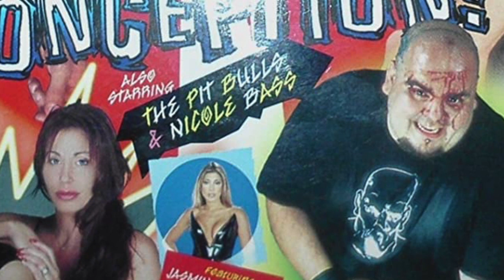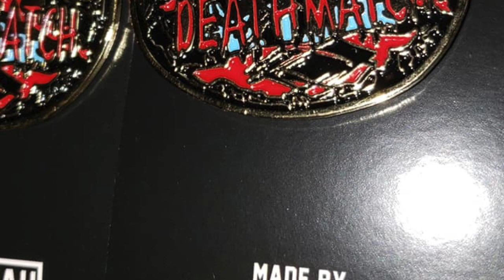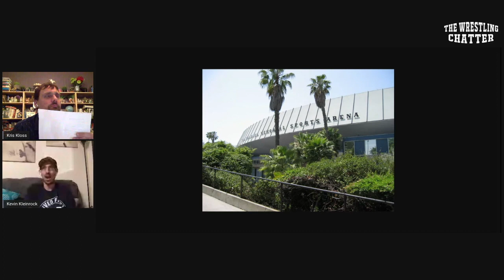Xtreme Memories: Kevin Kleinrock discusses the origins of XPW, the Rob Black/Paul Heyman friendship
In the first episode of Xtreme Memories, on the 21st anniversary of the first ever XPW show, host Kris Kloss sits down with Kevin Kleinrock to talks all things XPW. Kevin gets into details "xtreme" details which includes the friendship between ECW owner Paul Heyman and XPW owner Rob Black and what led to the end of their friendship.  Also, they talk about bringing in former ECW personalities and what it was like running legendary Los Angeles venues such as the Sports Arena and the Grand Olympic Auditorium. They also give a play by play detail of what went on during the infamous ECW/XPW Heatwave incident and the narrative that the WWE likes to portray.  They tell legendary stories about the late, great Supreme as well as New Jack, Shane Douglas, to name a few.

Apologies for technical issues, the video smooths out after a few minutes and production tweaks

Officially licensed XPW KOTDM title belt pin was created by Lapel Yeah Pins. Only 200 made.

Check out this amazing "rat fink" inspired Supreme sticker illustrated by my cousin Guy Salazar. You can purchase one at his etsy store. All proceeds will go to Supremes wife and son. Thank you for your support!